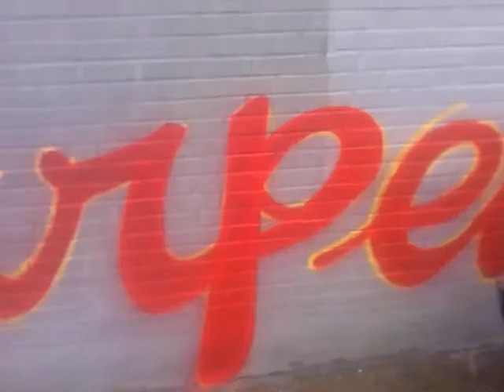Ez & Poncho 2013